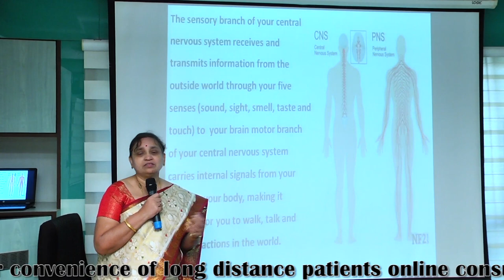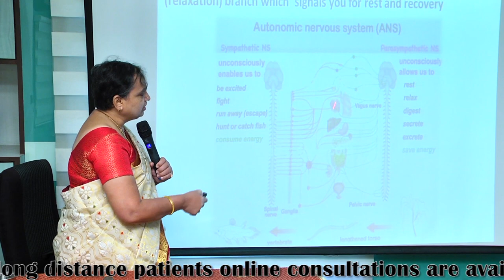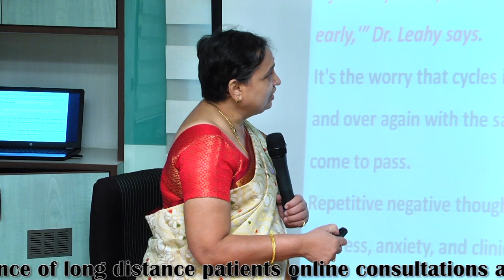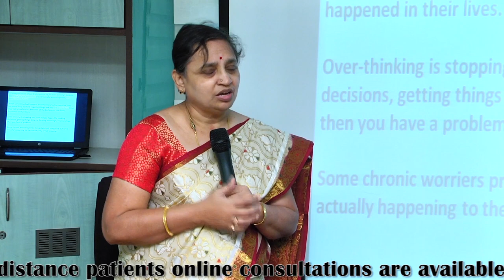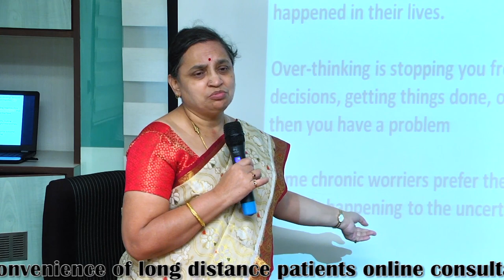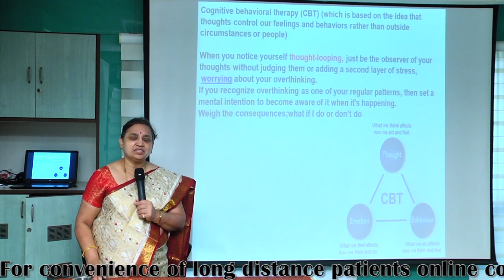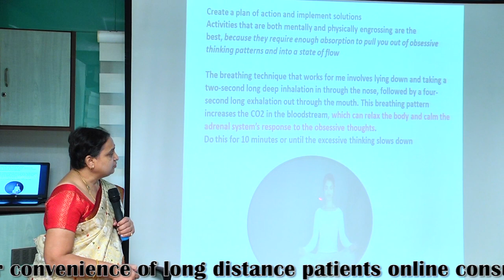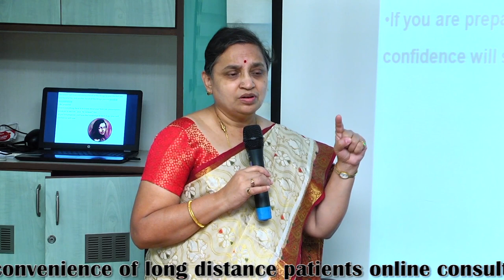411 Explanation regarding how our negative thinking leads to infertility by Dr. Andal Bhaskar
Detailed explanation regarding how our central nervous system response to our negative thoughts and how our negative thoughts leads to infertility problem and how to overcome our negative thoughts.